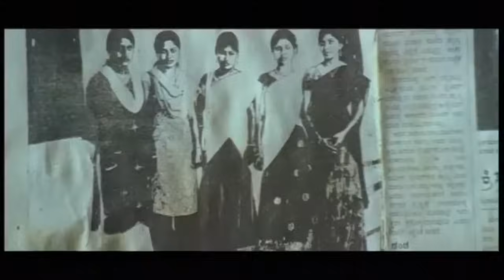Indra Kannada-language masala Movie scene Part 6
Kannada Movie -Indra is a 2008 Indian Kannada-language masala film starring Darshan and Namitha in the lead roles. It is a remake of 2003 Tamil film Arasu.